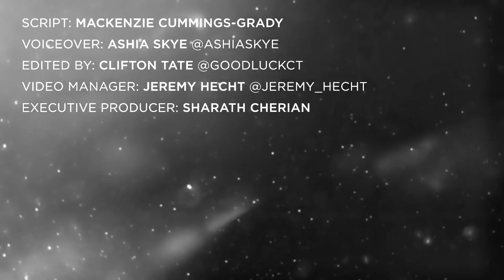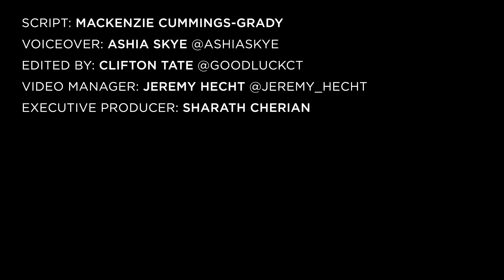Dame Dash Says Tommy Hilfiger Wanted To Buy Rocawear For $450 Million But Backed Out After This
During a recent interview with Revolt TV’s Assets Over Liabilities, Roc-A-Fella Records co-founder Dame Dash said his company’s retail arm Rocawear was at one point almost sold to Tommy Hilfiger for a huge sum.

Script by: Mackenzie Cummings-Grady
Voiceover: Ashia Skye